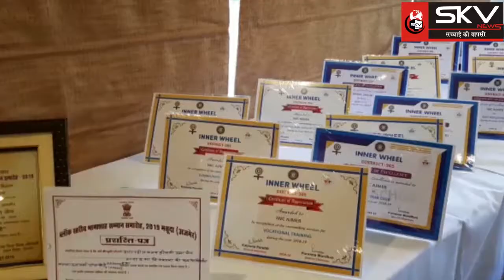इनरव्हील क्लब की साधारण सभा की बैठक का आयोजन